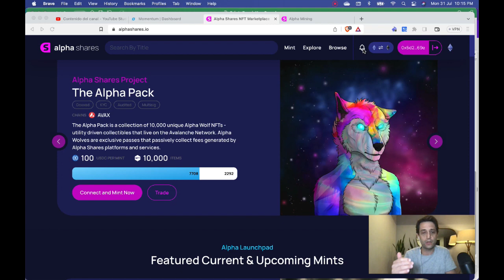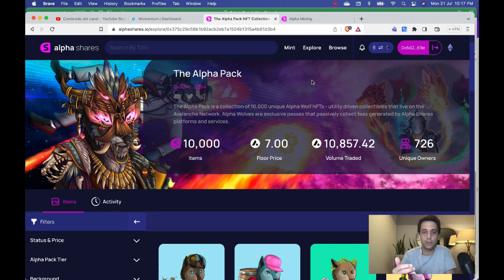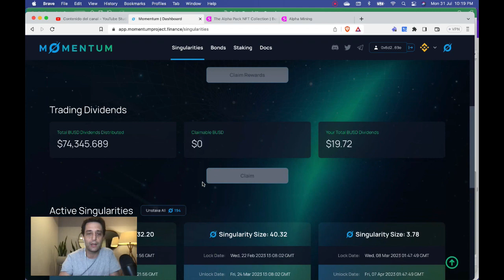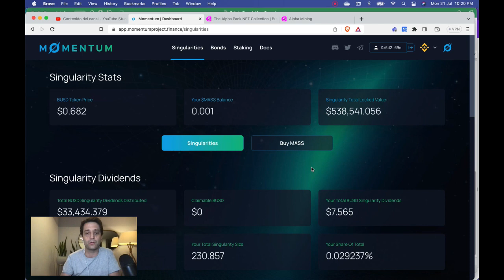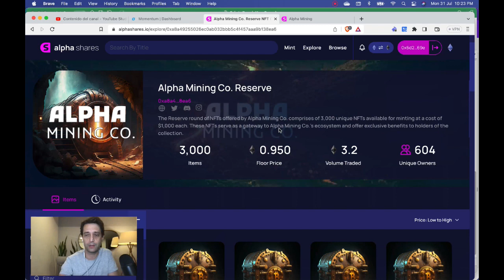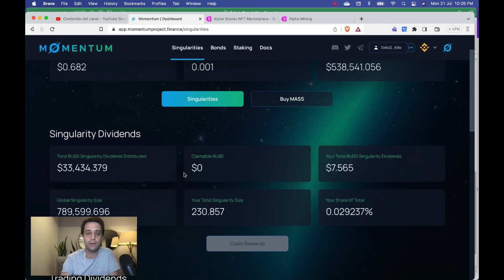Alpha Mining Bienvenido a casa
Un nuevo resumen de Alpha Shares, Alpha Mining y Momentum. Yo estoy invertido acá y por eso me interesa compartir con ustedes mi análisis de lo que está haciendo este equipo.

✅ Nueva Billetera Fría del tamaño de una tarjeta de crédito. Use el link para la compra de Coolwallet Pro
✅ Un exchange especializado para comprar cripto a buen precio.
✅ No solo cripto, también se puede comprar acciones y apostarle al forex.